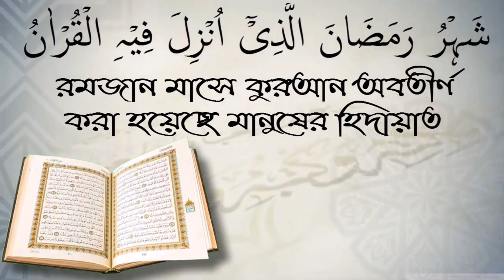নাপাক কাপড় পাক করার বিধান কি? শায়েখ শফিউর রহমান।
নাপাক কাপড় পাক করার বিধান কি? শায়েখ শফিউর রহমান। স্বাগতম আপনাকে AL FURQAN media.